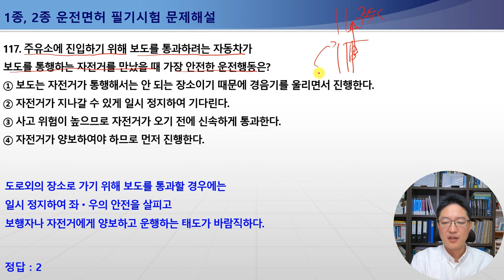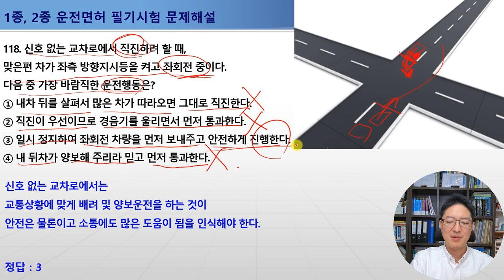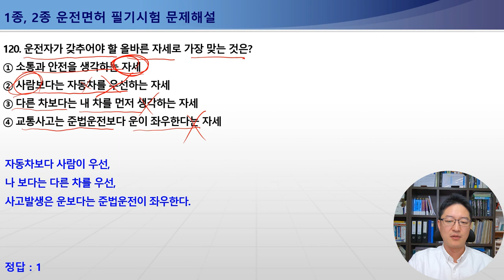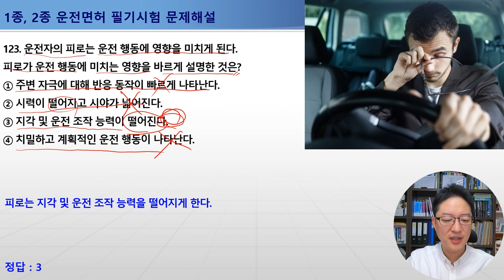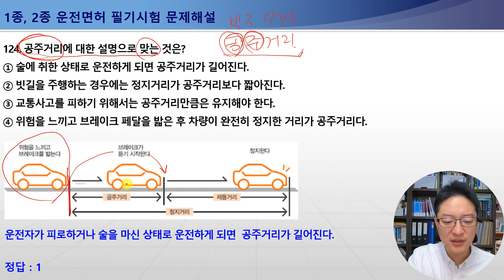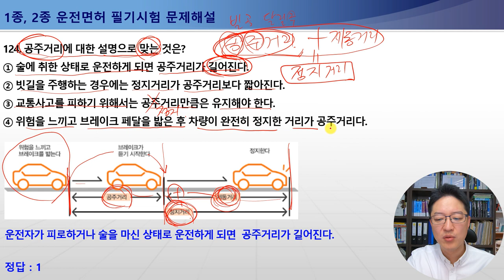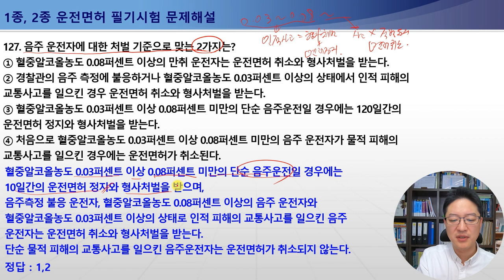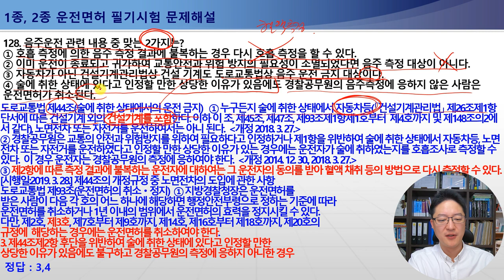117-128번 보도를 통과하려는 자동차의 안전한 운전행동, 신호 없는 교차로 통행방법, 음주운전 기준과 처벌기준, 과로운전 처벌기준, 공주거리[운전면허필기시험문제해설]